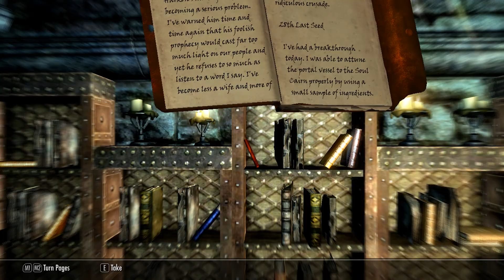Skyrim Dark Elf Two handed Mage on Legendary Difficulty #33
This is the story of a Dark Elf in Skyrim trying to survive as a Two handed Mage on Legendary Difficulty.